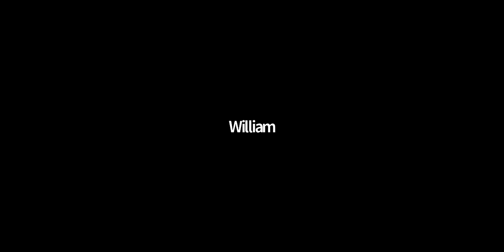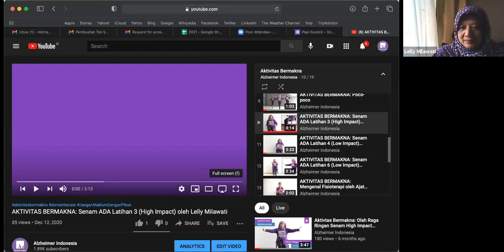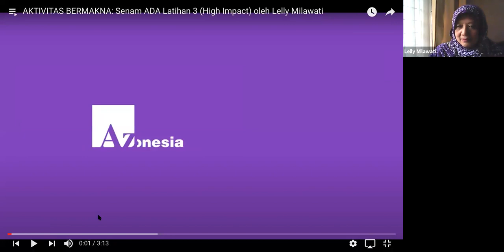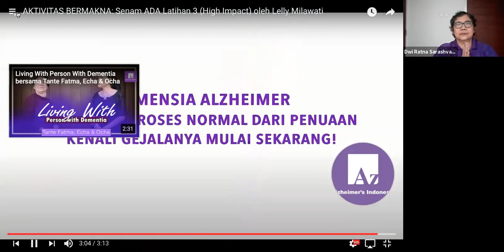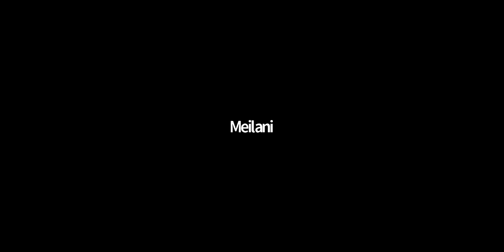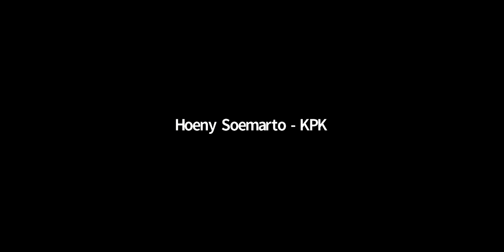Seminar Online#9 Alzi Bekasi: Curhat Caregiver dan Psikolog Menjawab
ALZI Bekasi mengadakan kegiatan Seminar Online#9 Alzi Bekasi, pada:

Hari/Tanggal: Sabtu, 27 Maret 2021
Waktu: 10:00-11:15 WIB
Judul: Curhat Caregiver dan Psikolog Menjawab
Media: Zoom Meeting
Kegiatan : pembukaan, senam otak, sesi curhat caregiver yang didampingi oleh ka michael, pemberian doorprize dan sesi foto bersama.

Cek kegiatan di Facebook Alzi Bekasi
Contact person
Kak Maryam 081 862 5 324
Kak Farah 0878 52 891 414

Demikian informasi yang kami sampaikan hari ini.